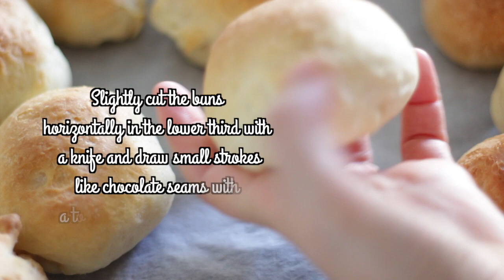PANINI MOSTRUOSI / Ricetta di Halloween 🎃 SKELETON Sandwiches | Le Ricette di Jennifer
"Dolcetto o scherzetto?
Oggi prepariamo insieme dei PaniniMostruosi per halloween , morbidi e golosissimi!
Farciti con cioccolato o con la confettura,diventano la merenda preferita dei più piccini e non solo!!!